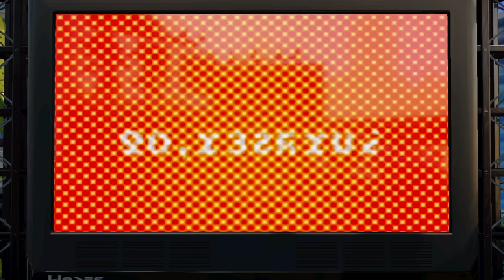Splatoon (HD) Online Matches #119 "We Got Recked"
We do Rainmaker in Port Mackerel and Camp Triggerfish.

I do not own Splatoon or any credibility towards the making of this game.